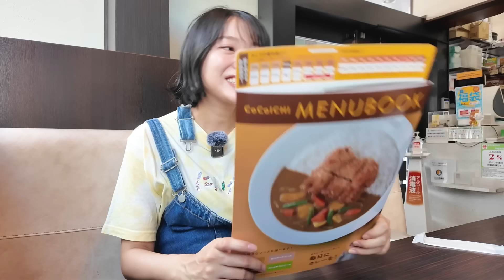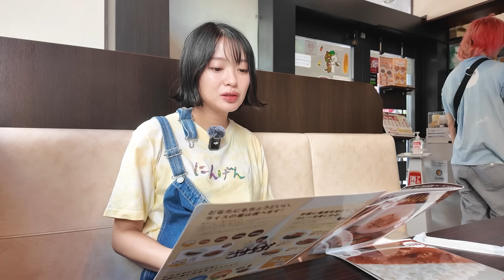【大事件】カレーの王様CoCo壱で北原が大ファンのあの人たちに遭遇しました…！【ガチ】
カレーといえば‼️
CoCo壱でしょ‼️

みんな大好きCoCo壱に行きました~🩷

いやほんまに
店舗で食べるCoCo壱レベチすぎる。

そしてそんなCoCo壱のおいしさに
負けない感動が
北原の身にふりかかりました…！！！

※きたりえチャンネルがもってる発言してますが、きたりえチャンネルは登録者数10万人に満たないチャンネルでありながらロケ中に視聴者さまに出くわす確率が高いため、もってる発言してますすみません。

きたりえ💋北原里英ちゃんSNS

👇コラボのお誘い、YouTubeのお仕事の問い合わせこちらです💁🏻‍♀️